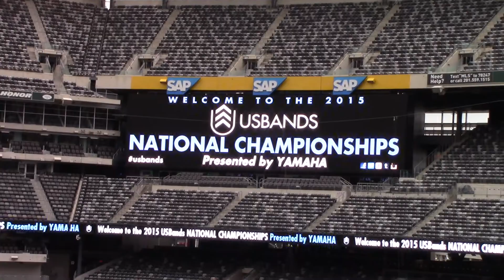USBands National Championship 2015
US Bands Nationals Championship at MetLife Stadium, November 7, 2015:
Congratulations Old Bridge High School Marching Knights in your great performance -- D-Day Remembering Heroes --
Got the Cadet Excellence Award and 3rd in the Nationals